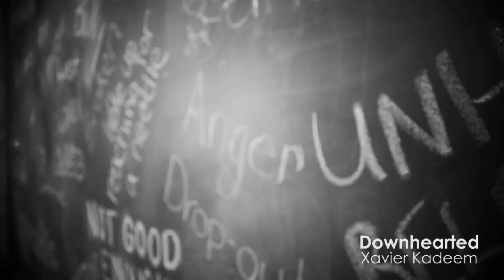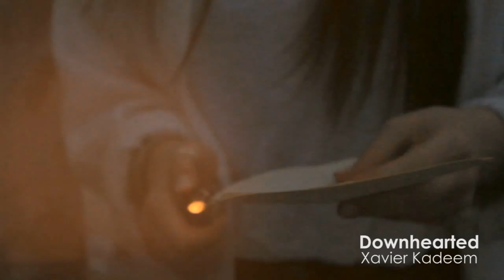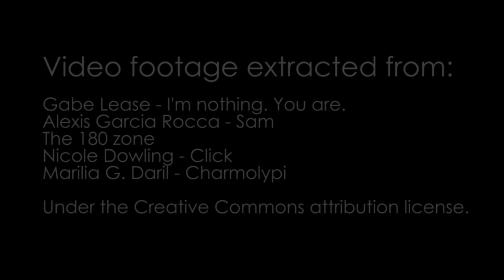Free Sad Piano Background Music | Downhearted - Xavier Kadeem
As you may notice, I have improved the quality of my recordings and my digital instruments. This way I am be able to offer you the best experience in listening to this emotional piano music and sad piano music. I hope that you'll all enjoy my piano music and may it be usefull in many other works.

This means that this music can be used by everyone and for everything completely free as long as the user provides his work with a proper attribution and indicate if changes were made. For example:

Gabe Lease - I'm nothing. You are.

Marilia G. Daril - Charmolypi